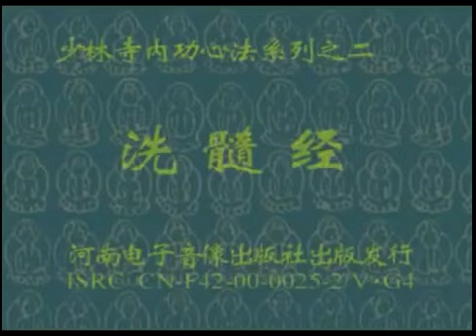少林洗髓经 延王法师教练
适宜于晚间修炼